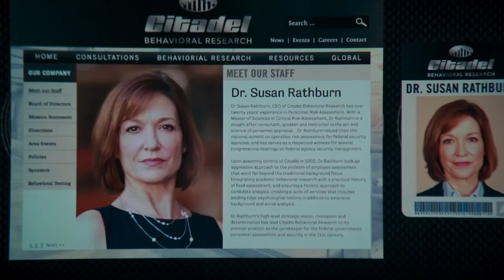The BEST Episodes Of NCIS Los Angeles RANKED..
Welcome back to Drama Spotlight. When NCIS: Los Angeles premiered on CBS on September 22, 2009, very few people would have thought that 13 seasons and 296 episodes later, the show would be waxing strong. The second series in the NCIS franchise, NCIS: Los Angeles is an action drama about the division of the NCIS (which stands for Naval Criminal Investigation Service) that is tasked with tracking and arresting elusive criminals that threaten the United States National security.

The story is centered around the personal and professional lives of an elite squad comprising of Special Agents Sam Hanna (LL Cool J) and G. Callen (Chris O'Donnell), Agent Kensi Blye (Daniela Ruah), rookie agent Dominic Vail (Adam Jamal Craig), Operational Psychologist Nate Getz (Peter Cambor), and Technical Operator Eric Beale (Barrett Foa). This team is led by the enigmatic Operations Manager Henrietta "Hetty" Lange (Linda Hunt). With over 296 episodes so far, there have been many incredible episodes along the way.